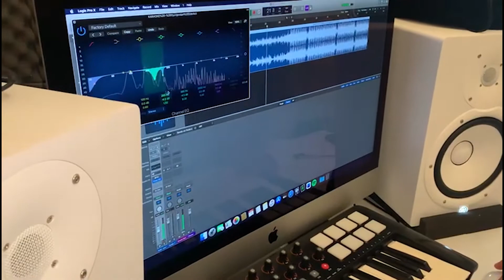Florin, KaskoSan volunteer, making a Roma music video in Oldham, Manchester, U.K.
KaskoSan is nurturing Roma talent. Any Roma talent in need of support should seek Florin Bolmandir or Juice Vamosi on Facebook.